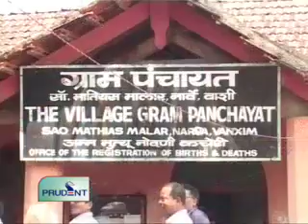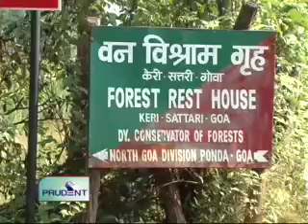Prudent Media Konkani News 06 Nov 11 Part 2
Poachers arrested in Mhadei-Keri sanctuary with weapons,Dead whale found at Canacona-Khola beach.